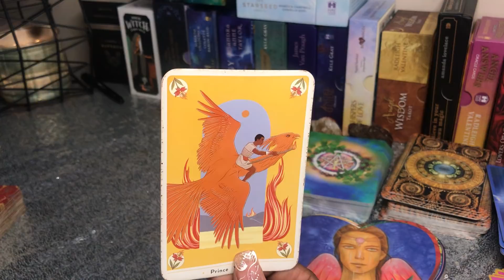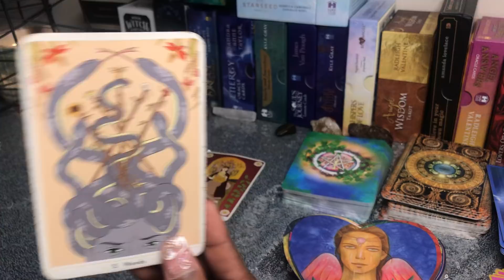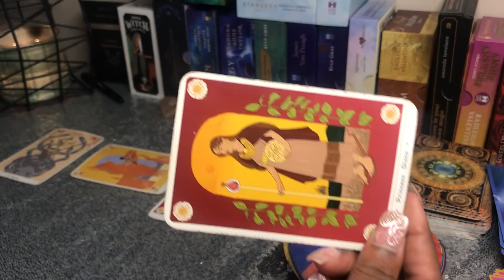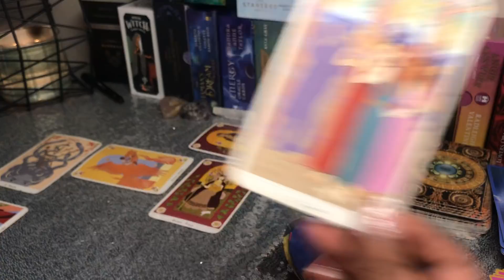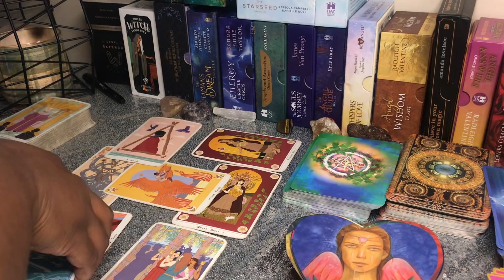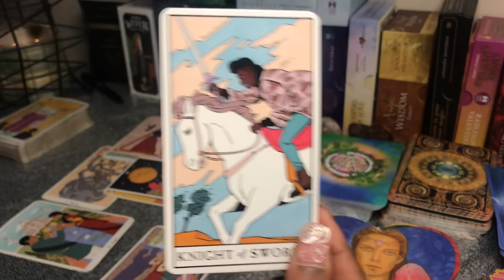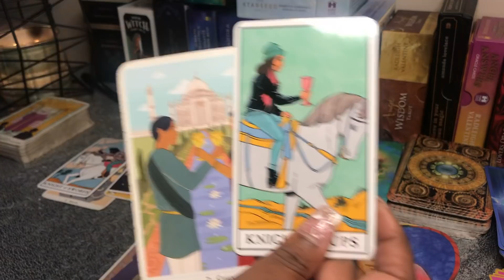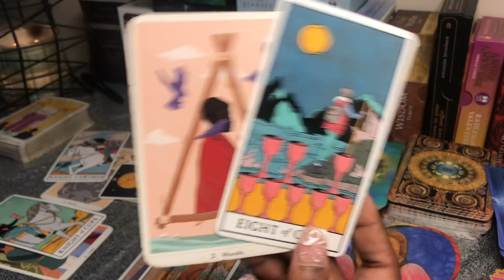LIBRA 🌞 LIGHT VS. DARK | WE CAN BE WITH ALL THE DRAMA BUT WE BE MINDING OUR BUSINESS FR ✌🏾